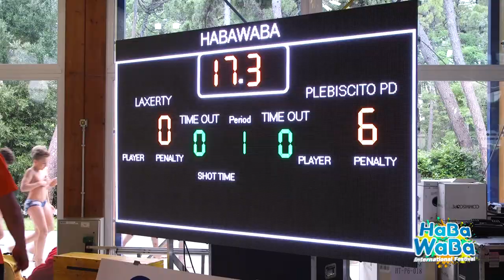HaBaWaBa International Festival 2018 | Day 4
HaBaWaBa is an acronym that stands for Happy Baby Water Ball, words that want to represent the joy of a child when playing the “game with the ball in the water”: fun and games, for us, are the same thing. HaBaWaBa, therefore, is primarily understood to be the game invented by Waterpolo Development, but it is also the universe of people, events and rendezvous that have resulted from it, and that has developed over the years. The mission is unique: to spread the love for waterpolo in the 5 continents, and along with it, the noble values of sport and co-existence.